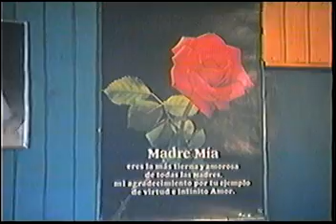REUNION BOBADILLA - HNO RENE OPORTUNIDAD